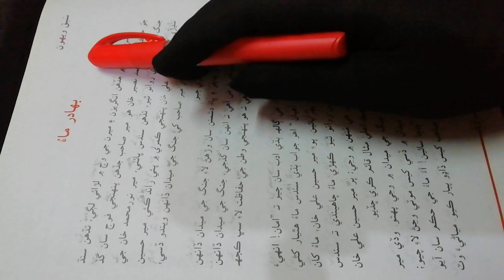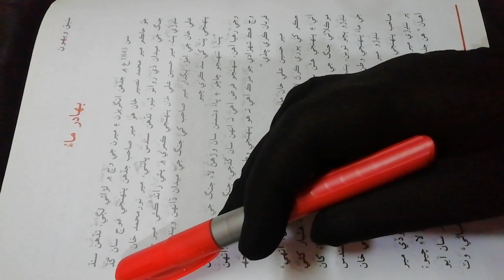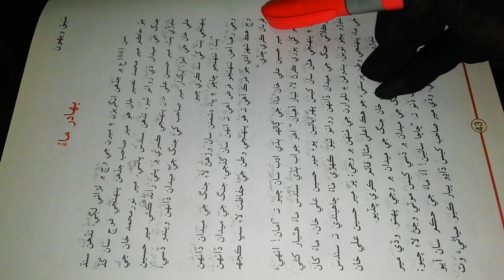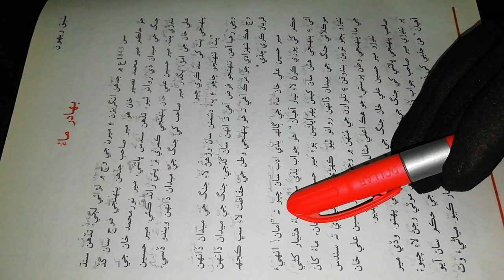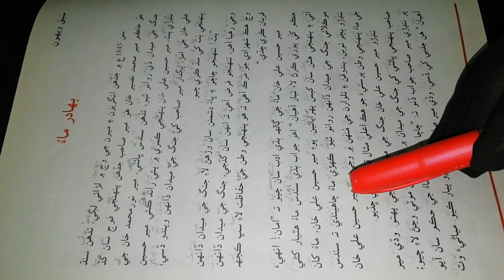sindhi class 7|sindhi class 7 chapter 20|asan sindhi class 7 chapter 20|sindhi grade 7|بہادر ماں 20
english to sindhi
sindhi
8 class sindhi lesson
5 class science sindh text book jamshoro
Sindhi matric
8 class sindhi
sindhi class-1
sindh text book
sindhi language
8th class sindhi lecture
sindhi text book primary
Sindhi class 4#sindhi#sindhi class#sindhi grammar#sindhi mcqs for pst and jest#sindh education#sindhi culture#basic math in sindhi#sindhi song#full sindhi course#what is sindhi grammar#sindh#tarparkar